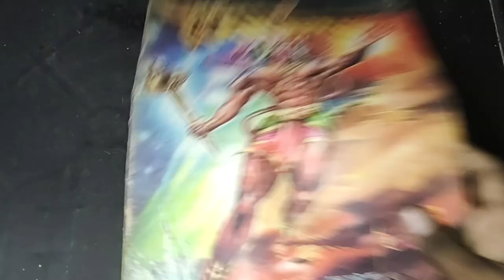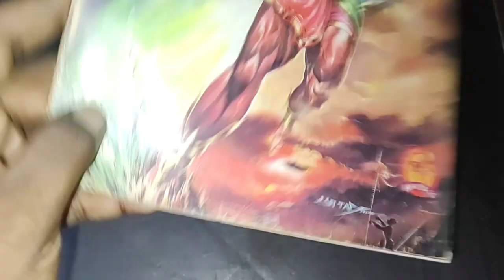Let's Try Some Comic Epi 16 - Mighty Hanuman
Hey Guys,

I love to read, unbox and explore more of comics, so here you guys may see some of few comic collections. I hope you guys may love my work.